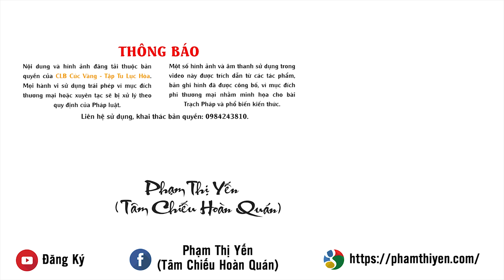Cách Ứng Xử Khi Bị Mắng "Đi Chùa Để Làm Gì"?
Nhiều Phật tử đi chùa tu học Phật Pháp, tuy nhiên vì tập nghiệp của chúng sinh nên vẫn mắc những tội lỗi trong đời sống hằng ngày. Và từ đó, những người không có lòng tin đối với Tam Bảo nhân cơ hội này đã chửi mắng người Phật tử đó và phỉ báng chùa chiền: "Đi chùa để làm gì?", "Thầy mày dạy mày thế này à?",...

Vậy người Phật tử khi rơi vào trong trường hợp như thế này cần phải ứng xử ra sao?
Xin mời quý vị và các bạn cùng theo dõi video!
Kính mời quý đạo hữu xem thêm các bài Pháp thoại theo các chủ đề khác: